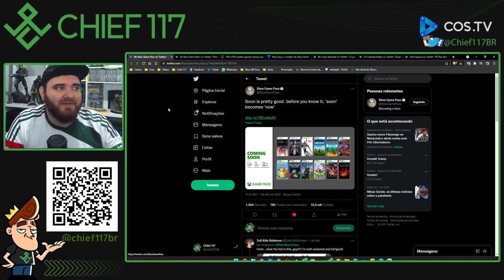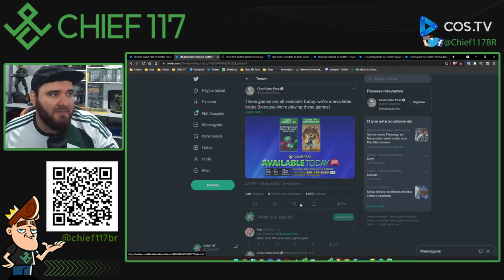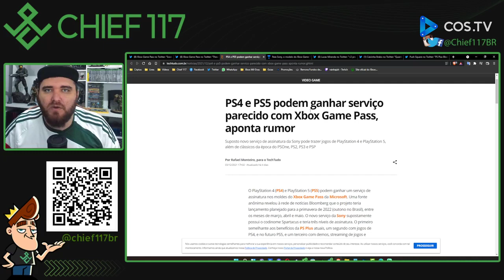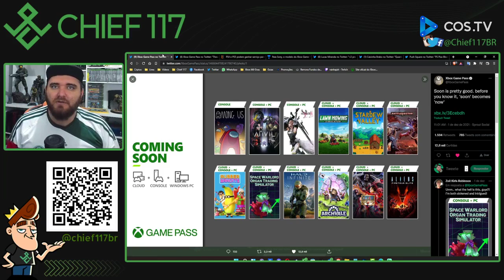RUMOR de um serviço parecido com o Xbox Game Pass no PlayStation